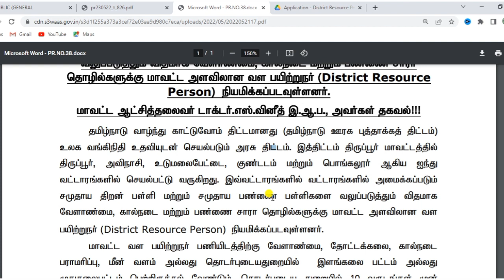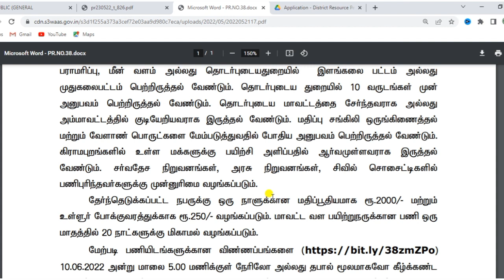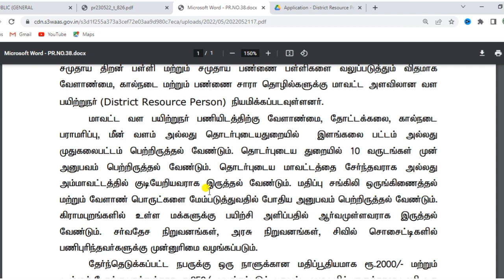தமிழக அரசு ஊரக புத்தாக்கத் துறையில் வேலைவாய்ப்பு | TAMILNADU GOVERNMENT JOBS 2022 | TNJOBS 2022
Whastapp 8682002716